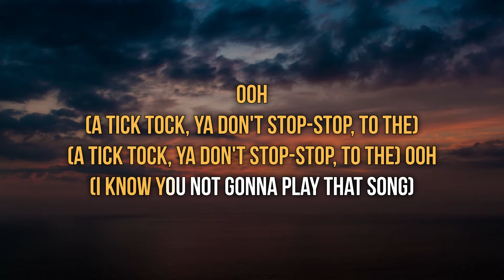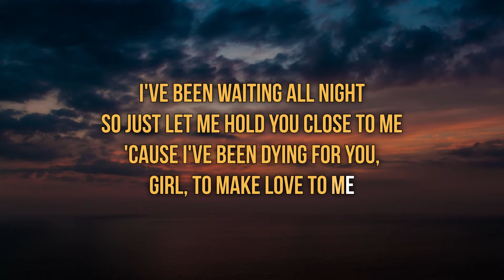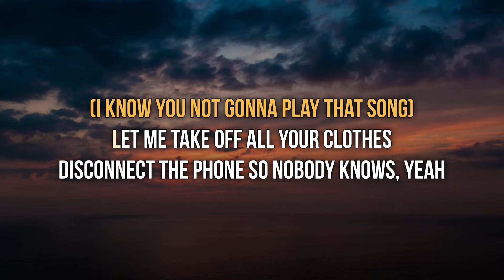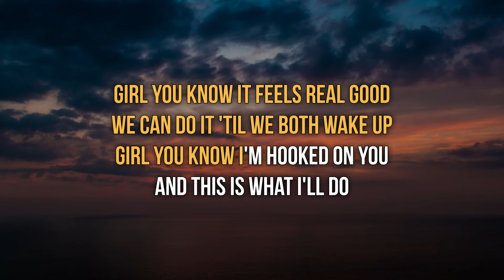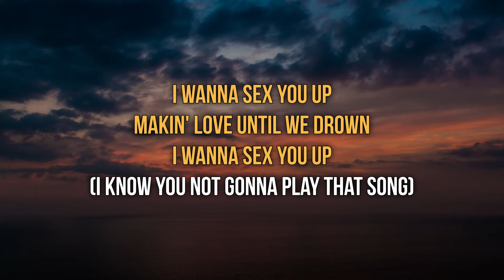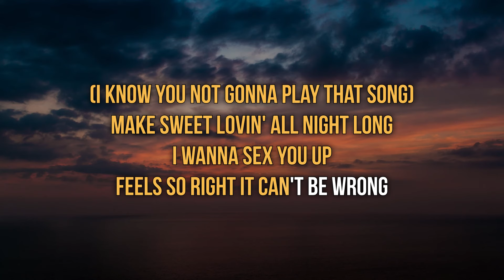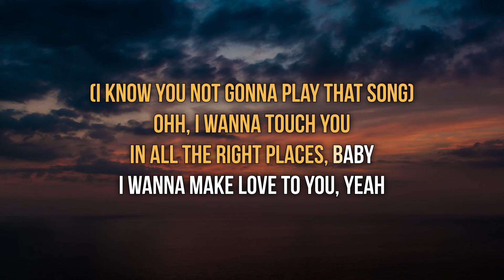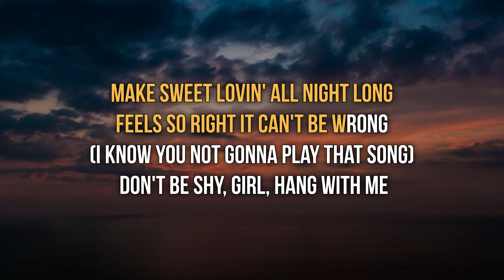Color Me Badd - I Wanna Sex You Up (Lyrics)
Welcome to GetLyrical